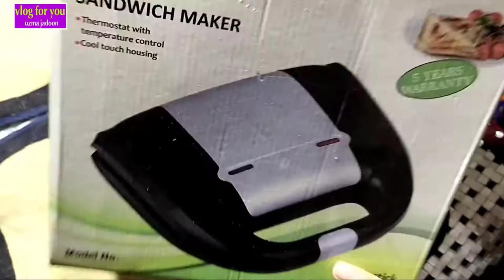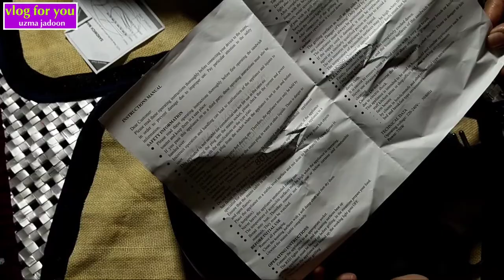sandwich maker || سینڈوچ بنانے کی مشین || Vlog for you || Uzma Jadoon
This is Uzma jadoon & wellcome to my youtube channel " vlog for you ".
i hope everyone is fine by the grace of almighty Allah.
You don't need to be a cooking expert to make delecious & tasty food.
This video is about unboxing of sandwich maker.